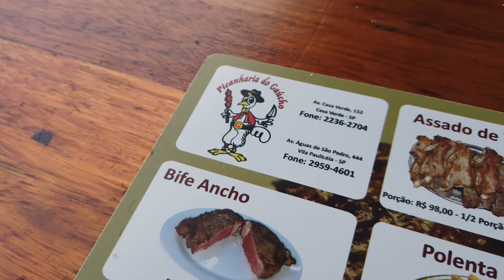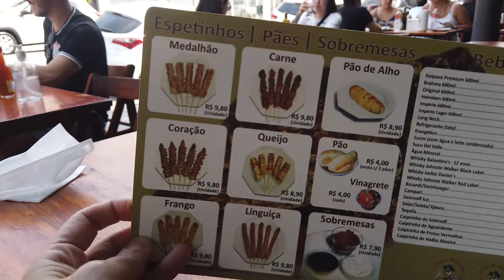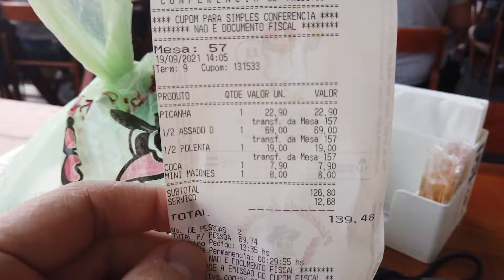Melhor Carne de São Paulo (Melhor Churrasco SP) Vlog do FLY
Melhor Carne de São Paulo (boa, bonita e barata) Vlog do FLY
Qual o melhor restaurante de carne em São Paulo? Qual a Melhor Churrascaria?

Você gosta de comer carne? Hoje vou te levar em restaurante nativo dos paulistanos, uma churrascaria... então vêm comigo que esse vlog tá delicioso!

VOCÊ VAI GOSTAR DESSE CONTEÚDO

Forte abraço,

Flavio Muniz.